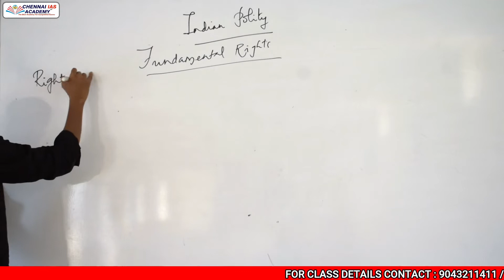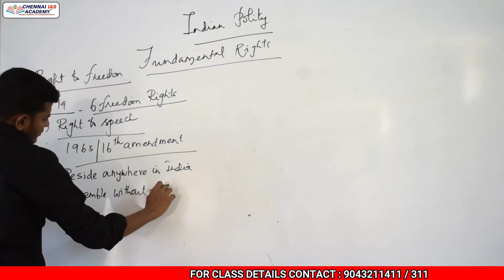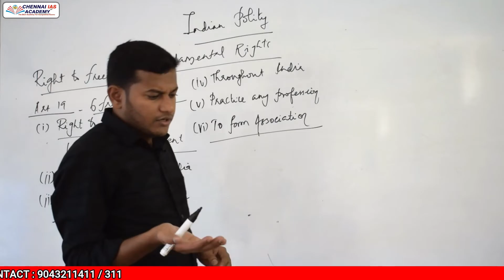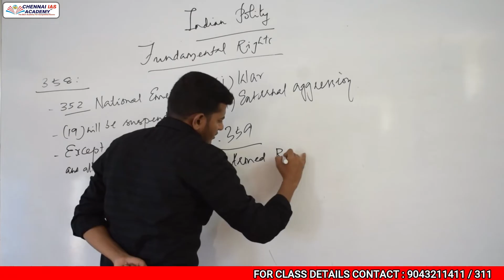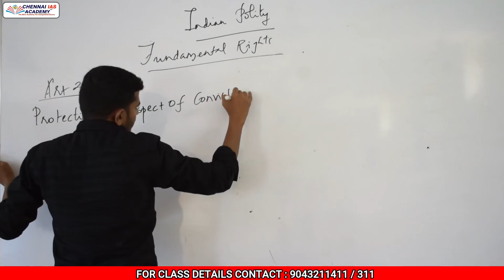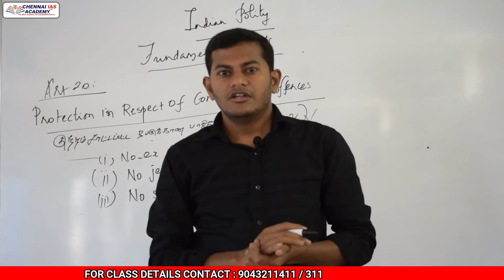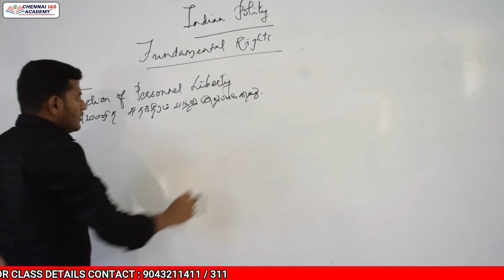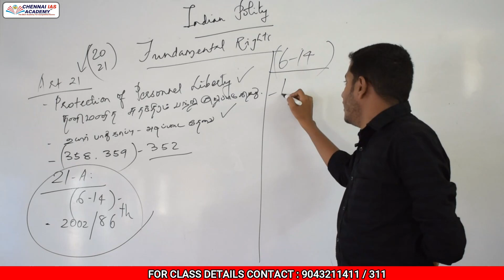INDIAN POLITY FUNDAMENTAL RIGHTS FOR GROUP II & IIA EXAM IMPORTAT TOPIC IN DETAIL CHENNAI IAS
INDIAN POLITY FUNDAMENTAL RIGHTS FOR GROUP II & IIA EXAM IMPORTANT TOPIC IN DETAIL CHENNAI IAS ACADEMY

THIS VIDEO IS DISCUSS ABOUT IMPORTANT TOPIC IN UNIT 8 FOR TNPSC

புதிய வகுப்புகள் துவங்கும் நாள் : 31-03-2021

TNPSCGROUP 2

TNPSC_GROUP_II_MAINSTHIS IS A FREE INITIATIVE FOR GROUP - I, II & IIA MAINS EXAMINATION.